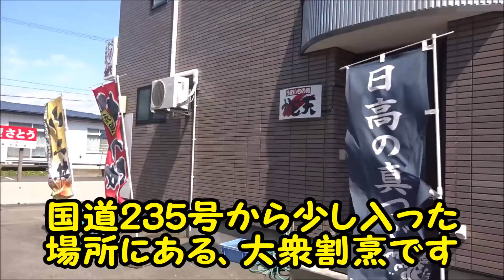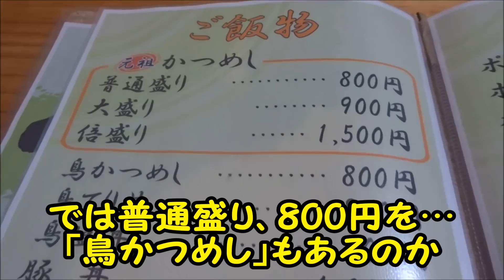浦河の絶品ご当地グルメ「かつめし」を、元祖のかど天で食べてきました！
▼かど天